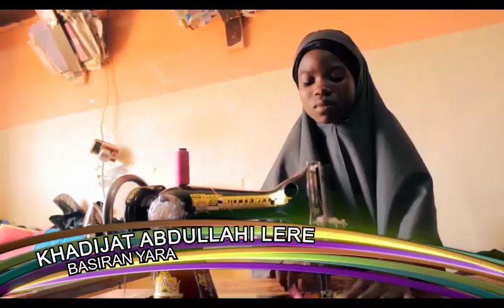Basiran Yara Trailer